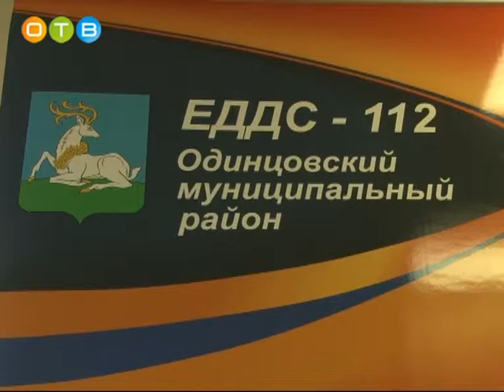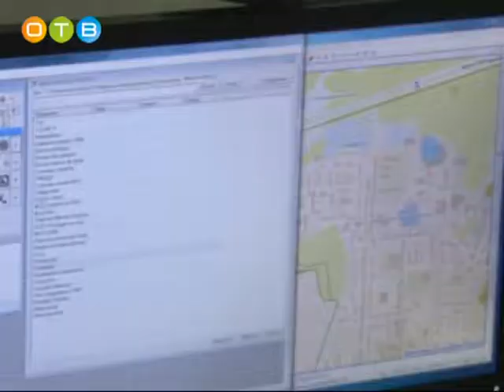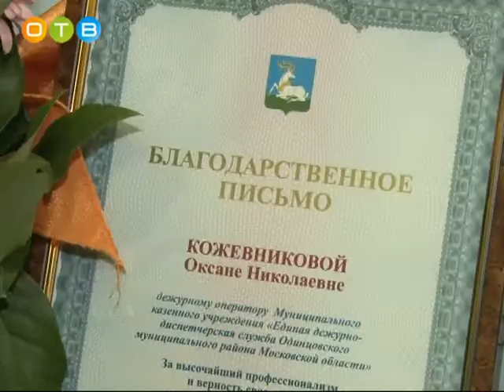Награждение сотрудников Единой дежурно диспетчерской службы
В областном правительстве подвели итоги деятельности региональной системы предупреждения и ликвидации чрезвычайных ситуаций. Одинцовская Служба-112 удостоилась сразу нескольких наград. Она была признана лучшей в Центральном федеральном округе и Московской области. Также районная ЕДДС заняла второе место на конкурсе лучших служб Российской Федерации.